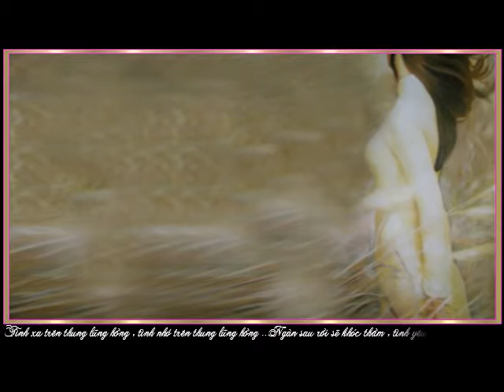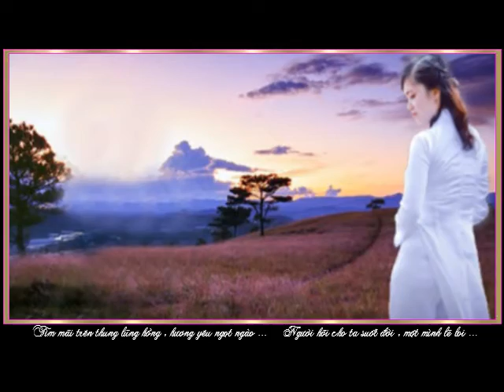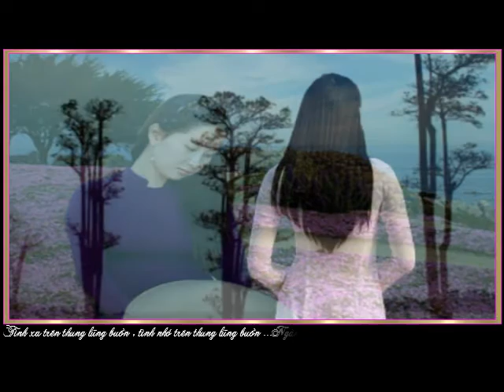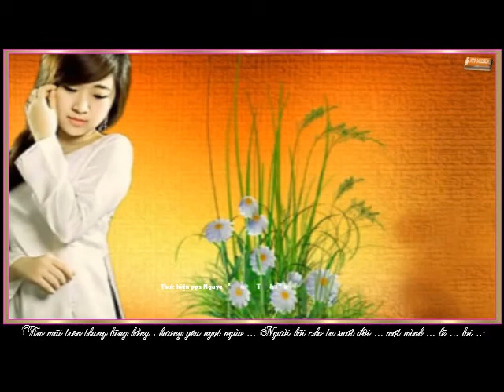Thung Lũng Hồng